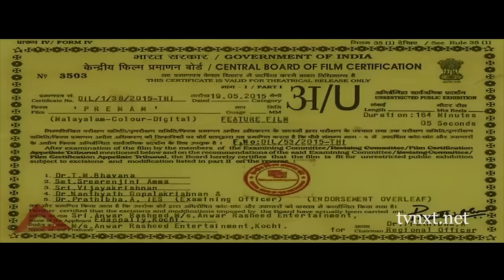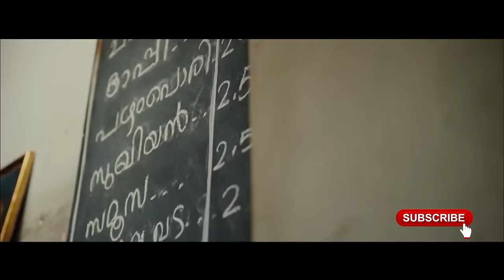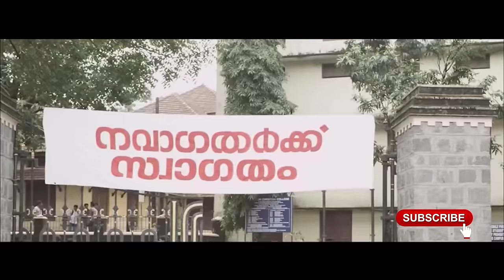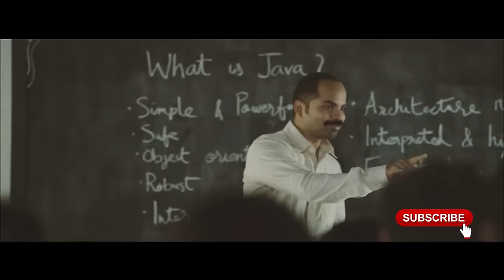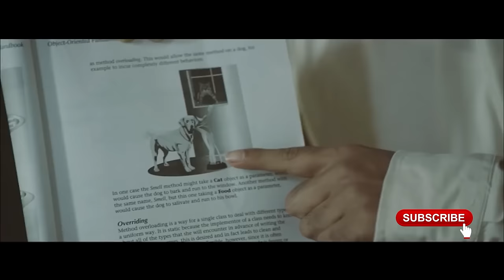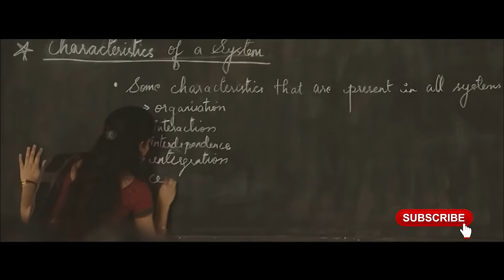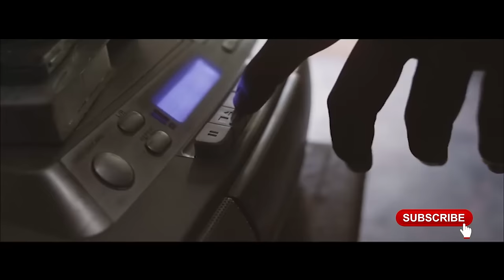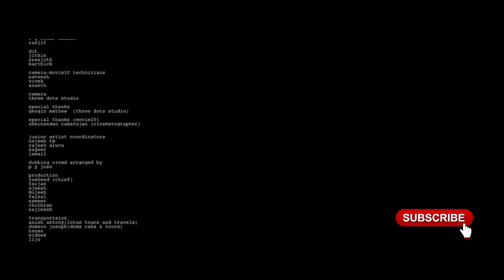Premam 2015 hindi dubbed Full HD Nivin Pauly | Sai Pallavi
Premam (transl. Love) is a 2015 Indian Malayalam-language coming of age romance film written, directed and edited by Alphonse Puthren. Produced by Anwar Rasheed, it features Nivin Pauly and Sai Pallavi in the prominent roles. The movie marks Pallavi's debut as the lead, after appearing as a junior artist, and also features an ensemble supporting cast including Madonna Sebastian, Anupama Parameswaran, Shabareesh Varma, Krishna Sankar, Siju Wilson, Ananth Nag, Vinay Forrt, Soubin Shahir, Sharafudheen and others. The plot follows George (Nivin) and his friends from their teens to adulthood. While George's first love turns out to be a disappointment, Malar (Pallavi), a college lecturer, rekindles his love interest. His romantic journey takes him through several stages, helping him find his purpose.